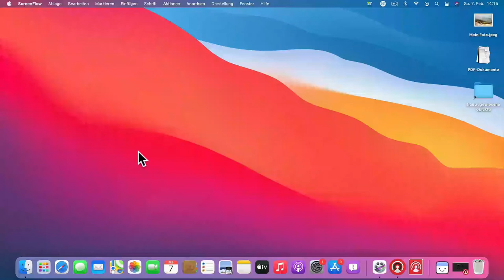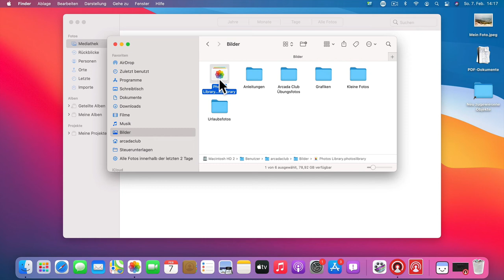Apple Mac Fotos App Einsteigerkurs Teil 1: Die Photos-Library